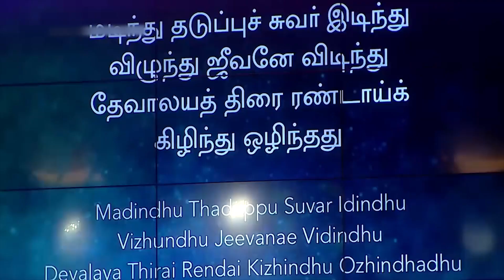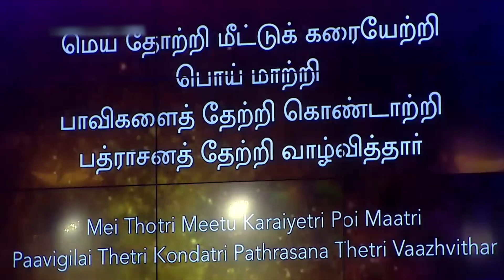ஓம் என்ற வார்த்தைக்கு அர்த்தம் சொல்லும் Pastor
ஓம் என்ற வார்த்தைக்கு அர்ததம் சொல்லும் Pastor

Video courtesy AFT Church

Rev. Sam P Chelladurai